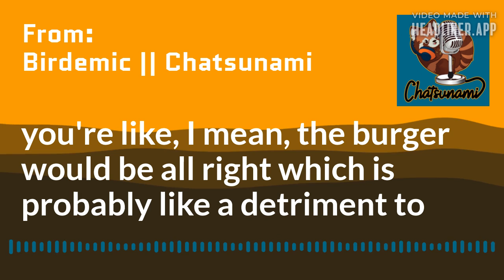Using Fast Food to Describe Birdemic?! || Birdemic (Clip)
In this episode, Fraser (Satsunami) and Adam discuss the infamous film Birdemic. From it's questionable CGI to it's even more questionable cinematography, is Birdemic truly as bad as they say? Spoilers: yes, yes it is.

LINKS

Patrons:

Battle Toaster
Sonia

Stay safe, stay awesome and most importantly, stay hydrated!